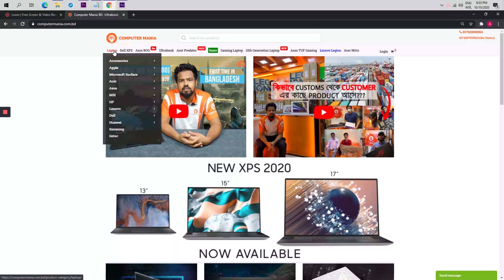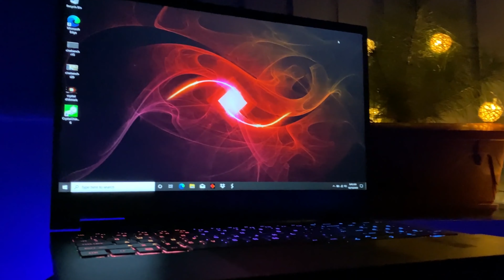Q&A about 2020 HP OMEN 15 (Intel) | Now available at COMPUTER MANIA BD | Best Price in BD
2020 HP OMEN 15 IS NOW AVAILABLE AT COMPUTER MANIA BD. FIRST TIME IN BANGLADESH.

Dhaka Branch
Level #5, Block # C, Shop#78
Bashundhara City
Dhaka 1215

Chittagong Branch
Shop # 313, 2nd Floor, JohoraTower, Agrabad, Chowmohoni

Comilla Branch
Shop# 52, 3rd Floor, Eastern Yakub Plaza, Recourse,
Police Line, Comilla